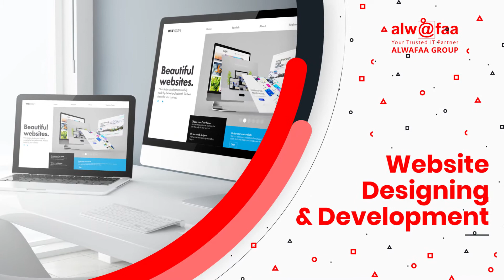Alwafaa Group | A Complete Web Solution & Digital Marketing Agency in Dubai | Contact us today !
Make your business operations a hit with the latest technologies.

Alwafaa Group - founded in the year of 2002, is a prominent IT and Online Solutions providers across the Middle East. An ISO 2008 Certified & Google Certified Partner company to evolve with diligent and standardized solutions guaranteeing enhanced business success through digital interventions. With a strong and dynamic team of 50+ best IT Professionals in UAE, and the modern means of technology and digital tactics; Alwafaa, own the privilege of most popular IT solution providers in Dubai.

With 19+ years of intense commercial experience over the advancement of technology, Alwafaa bestows radical and innovative solutions in various spectrums like E-Commerce Solutions, Digital Marketing (SEO,SEM,SMM), Mobile App, Website Design and Development, Hosting Solutions, Software Development and more.

With the enthusiasm and commitment earned over the past 19 Years of inception, Today, Alwafaa Group has widened its operations across GCC countries and is headquartered at Dubai, the United Arab Emirates with the multiple offices located at UAE, Turkey, UK and more, we still focus to develop a global IT culture with substantial and sustainable growth parameters. We are delighted and privileged to compete with pride and strength of 5000+ clients across multiple sectors.

✔️ Software Development

Technological advancement has made several inevitable changes to the daily life of a common man too. Software has become an integral part of each and every activity where human or non-human interventions are found. Professional programmers or software developers are processing every requirement in the frame of an application that will mold an easy and speedy performance platform for every task assigned to them.

Mobile application development and designing refers to the series of process and procedures involved in setting software compatible for small devices like mobile phones, tablets etc. To cope up with the technological advancement, online business does not focus only to the wide screen. As more volume of customers prefer small gadgets, organizational online venture should be compatible with those to provide a user friendly experience. As the normal web pages or portals does not fit to the small screens perfectly, need of exclusive mobile applications arises.

✔️ Digital Marketing

Digital marketing is the coupling of all kinds of marketing efforts with the use of digital media. This is an attempt to use electronic devices to market product or services in the most tactical way. Digital marketing connects the business with target group of customers through various digital channels such as search engines, social media, email and website etc.

Get the BEST Audience with our GREAT Design...! The most adaptive and flexible digital makeover to all sorts of business- Modern & Modest WEBSITES-Right from the experts!! Alwafaa is a highly coordinated and determined team of digital excellence & expertise, who craft on finest skills and modern digital tactics techniques to create the best website designs. Being inspired to partner with the success journey of clients, we strive to foster the most stunning architecture to websites of any business.

✔️ Hosting Services

We are the top web hosting company in Dubai to deliver outstanding web hosting service to our customers. We deliver competitive and cost effective web hosting in Dubai. Our professional web hosting will help you to earn on several benefits which will cause elevated productivity to your firm. You will experience high quality technical support and web security with our eminent service. We are the best in class website hosting providers in UAE.